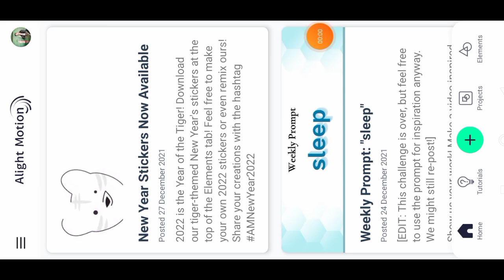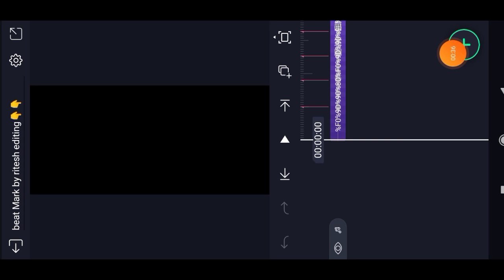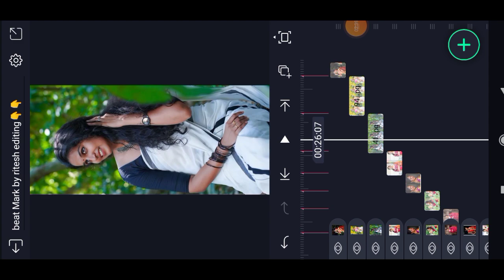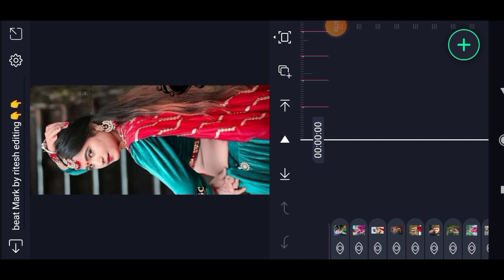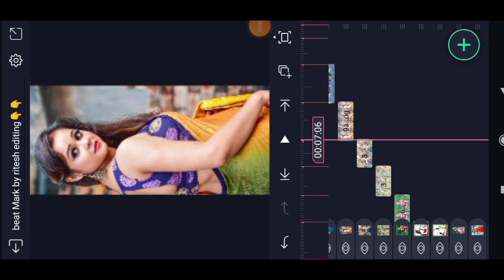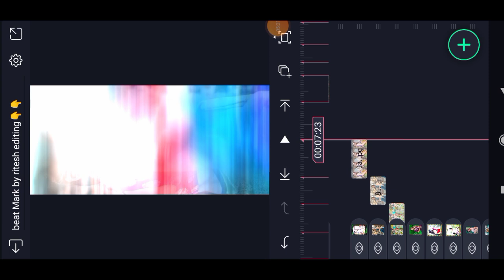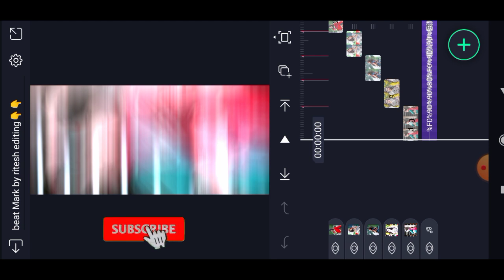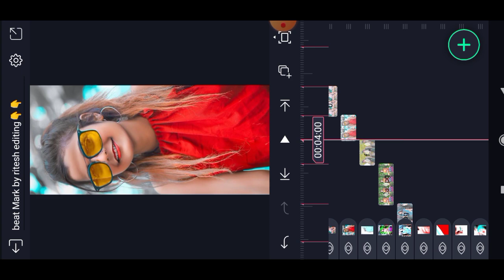alight motion video editing // new trending status editing alight motion // gujarati status remix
नए वीडियो देखो भाई कुछ प्रेबलाम होने के कारण हटा दिया हे